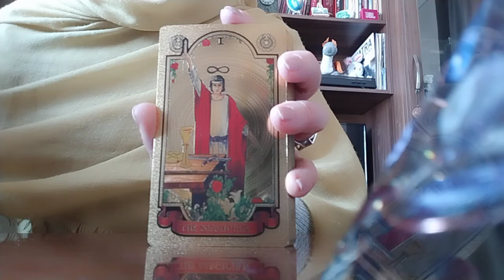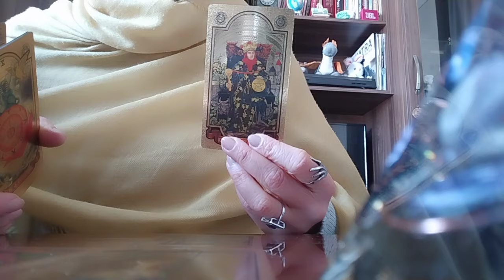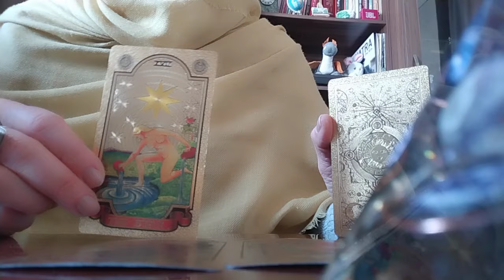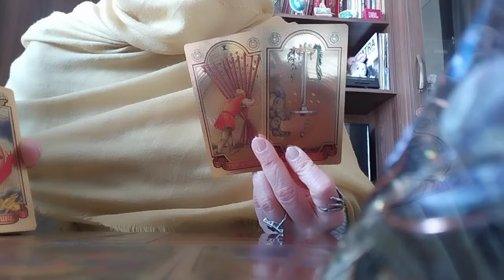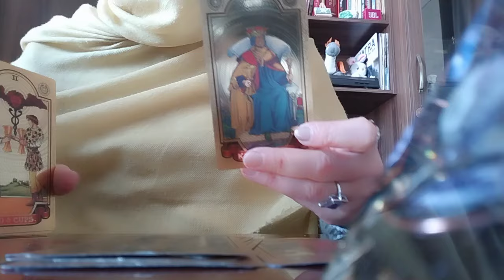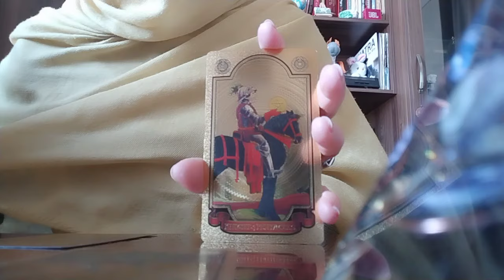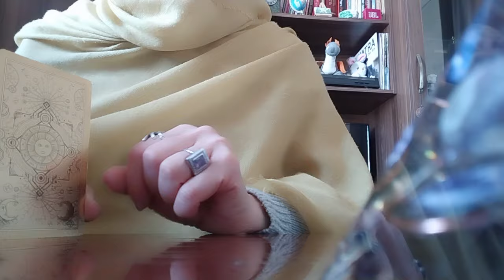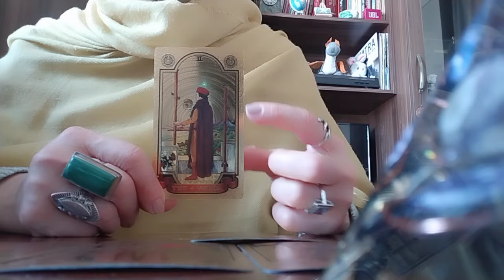ტარო გაშლა 10-20 დღეზე!✨🌟🥳🕊️